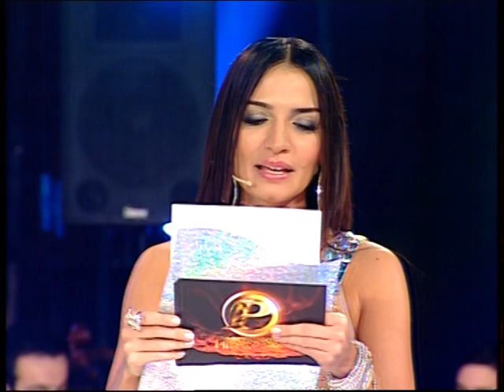Ajda Pekkan Jüri Koltuğunda! Profesyonel Yarışma